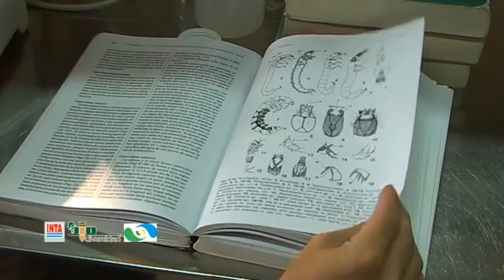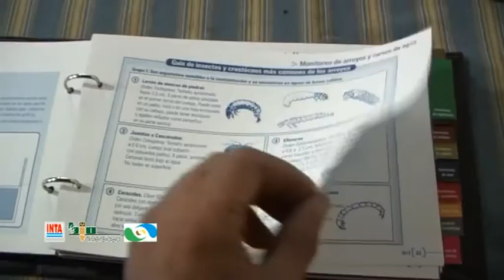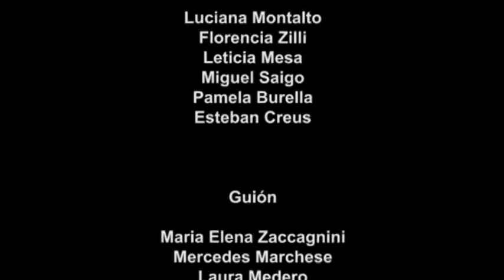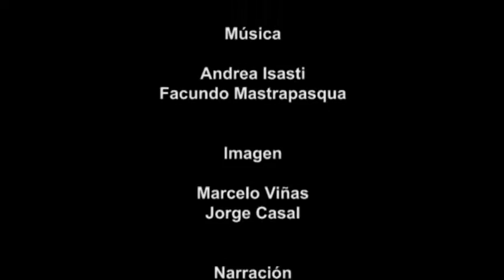MONITOREO AMBIENTAL Y SISTEMAS PRODUCTIVOS: AGUA